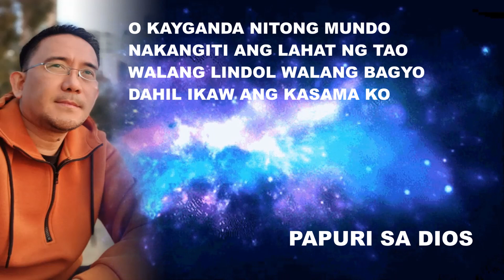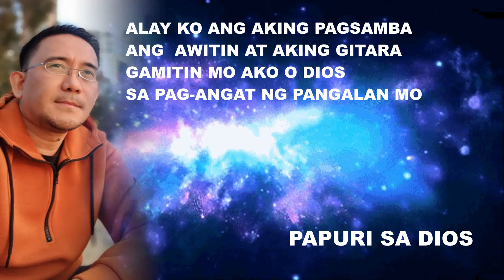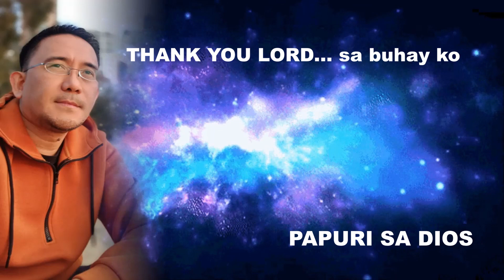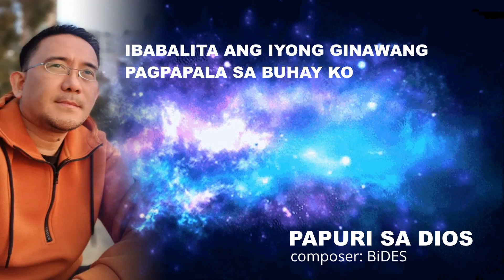PAPURI SA DIOS (original song)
PAPURI SA DIOS
composer: BiDES